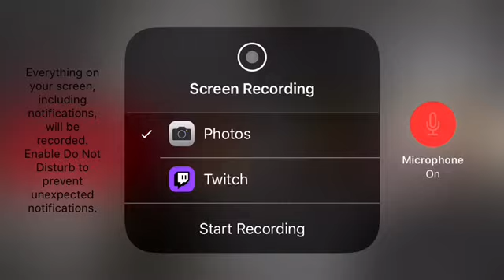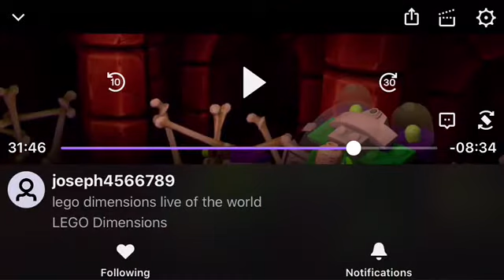Lego dimension part 16 ball head Trump twin brother boss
Today episode we stop let’s look for Any code